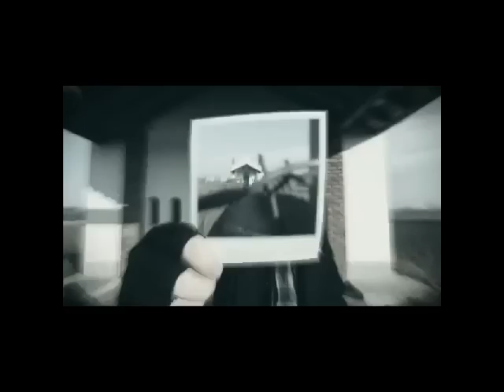Video Documentary #1 | Marracash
By Piotre